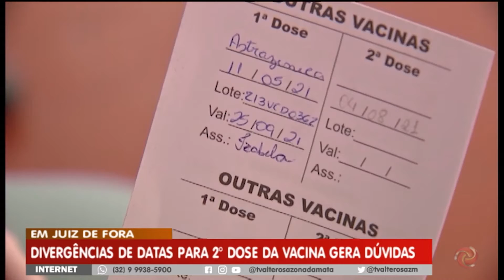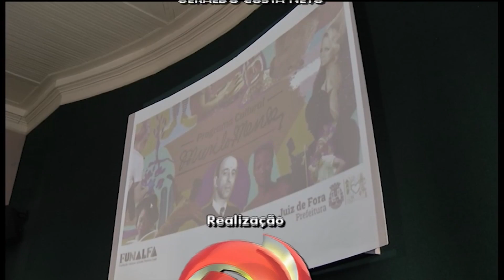Alterosa Alerta 2ª edição - 5 de agosto